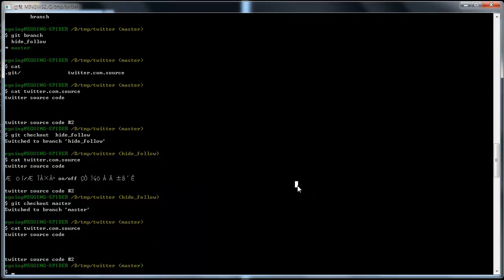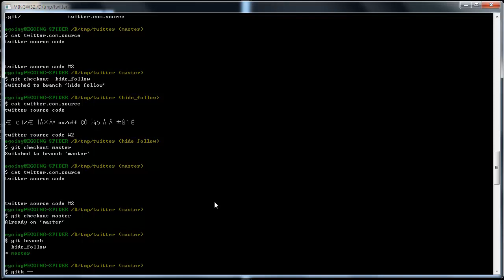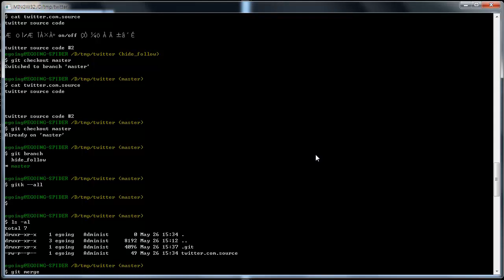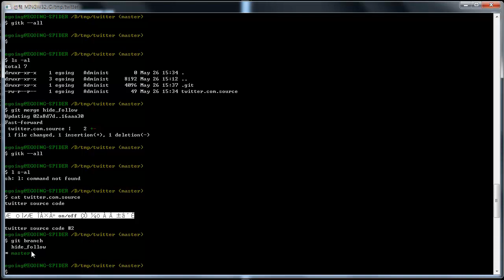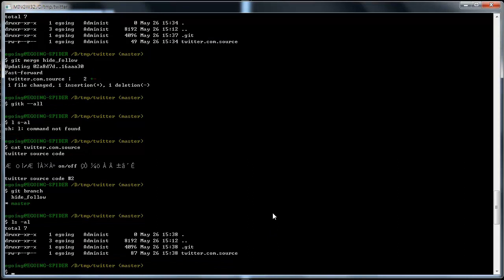git-브랜치-실습2